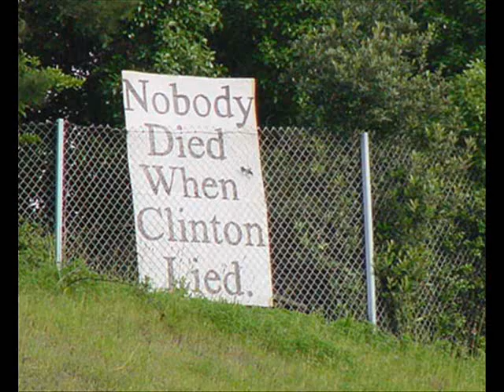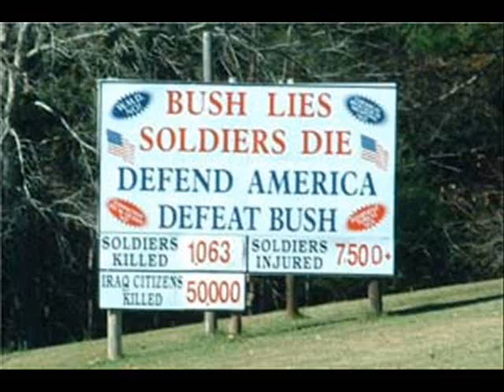Liar Liar Pants on Fire!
A quick little funny video about numerous lies by Dubya...